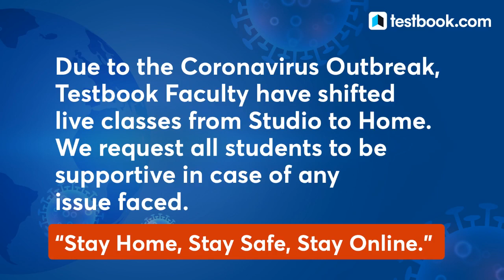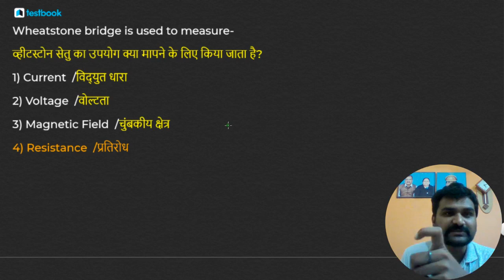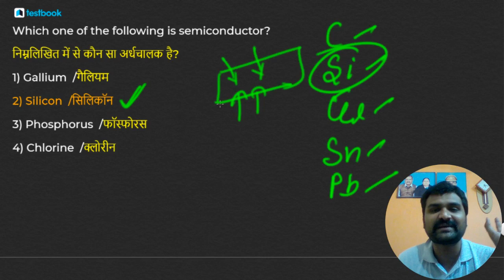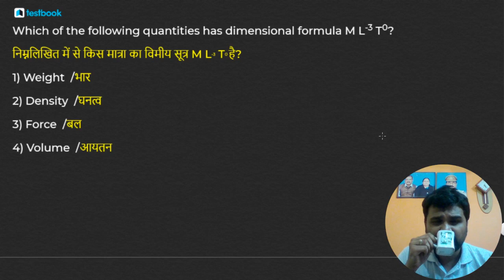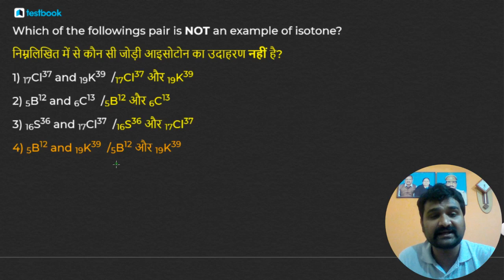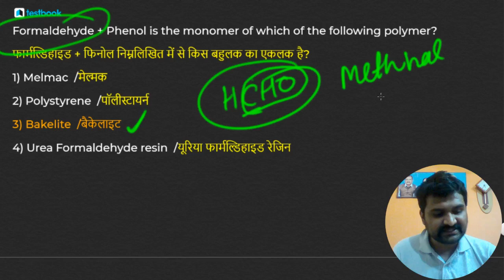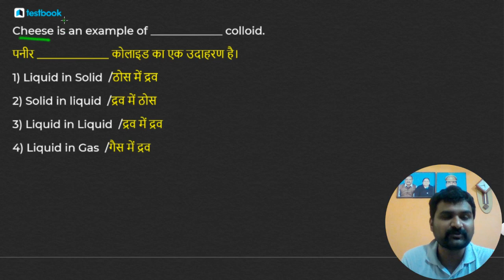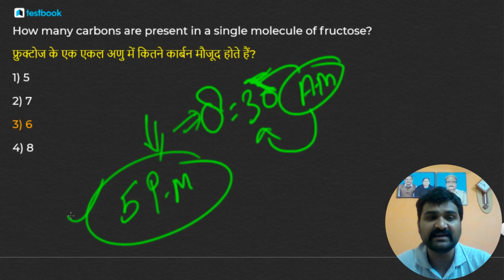रेलवे NTPC Mock Test | Questions on General Studies for RRB Group D | Part 11 | GA for Railway #22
Fill out this Form if you're interested in a Special Pass that covers 5500+ Mock Tests & 100+ Online Courses!

Attend this Complete GA Class #22 by our Expert Pankaj Sir & Solve Important General Studies MCQs to boost your General Knowledge Preparation for Railway Exams like RRB NTPC, RRB Group D & Railway JE!